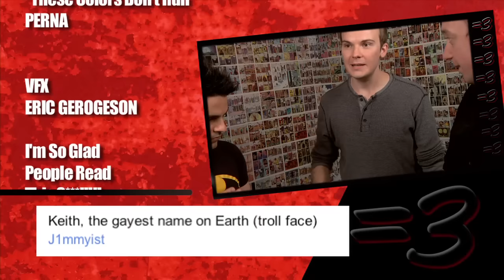ENGLISH ACCENTS (2011)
Dog Poop Video Provided by:
Theatre of Life